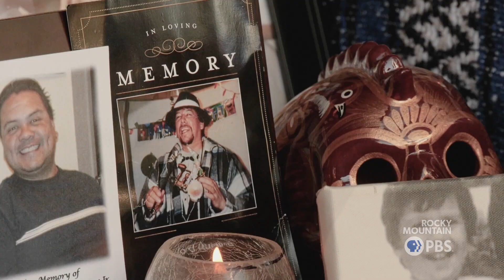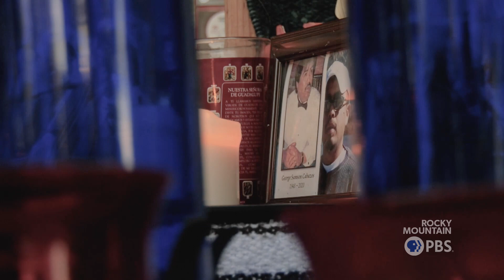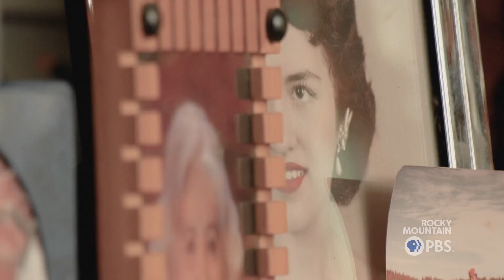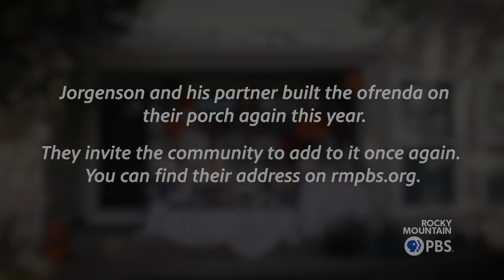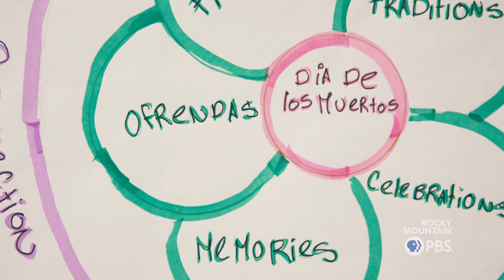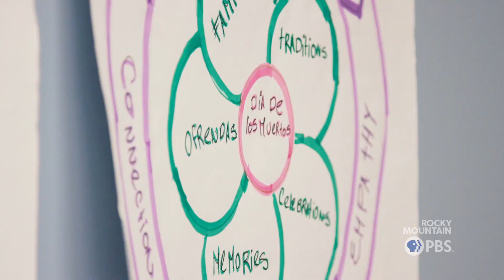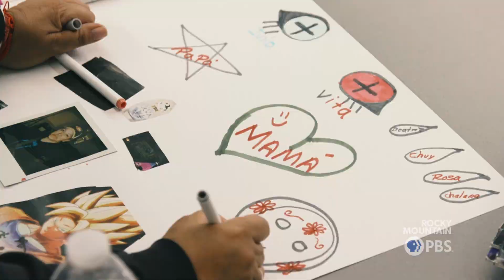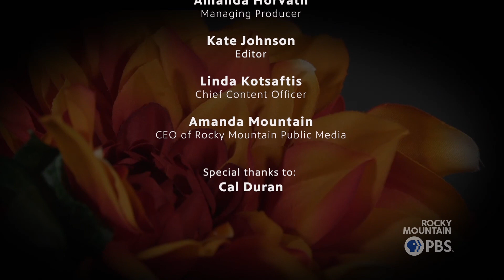Colorado Voices: Día de los Muertos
Día de los Muertos is a two day holiday which reunites the living and the dead. Primarily celebrated in Mexico but found around the world, it's a special time at the beginning of November to celebrate and honor loved ones who have passed. Through food, dance, conversations and altars known as ofrendas, Coloradans choose to celebrate the holiday in a variety of ways.